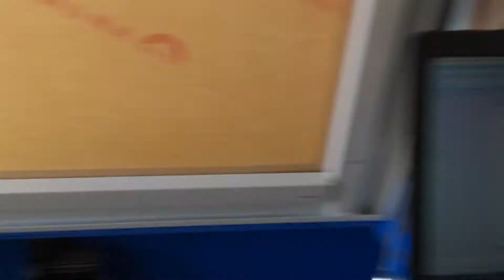Lazer ile bağlama eşiği nasıl yapılır Cengiz usta